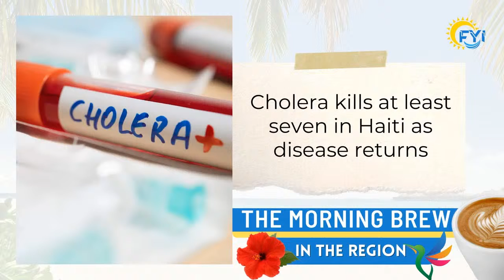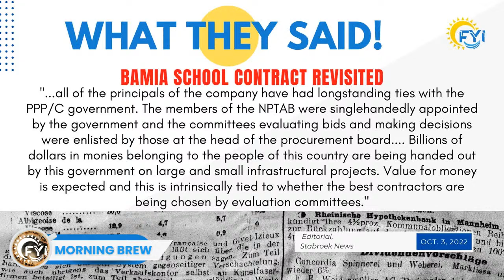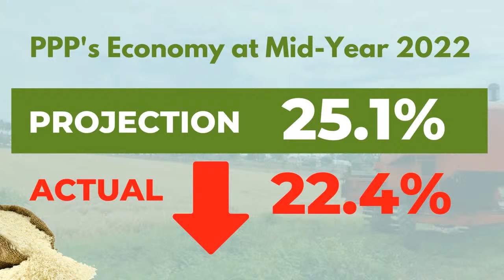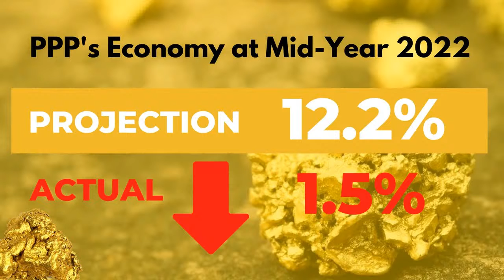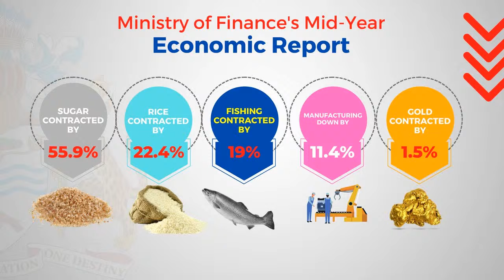FYI | For Your Information - October 3, 2022